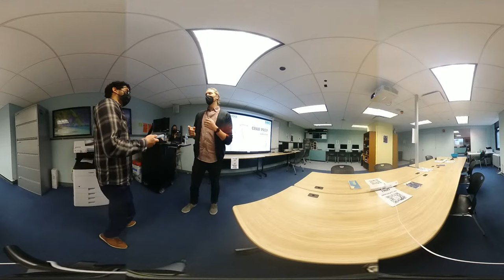Grad Prep Workshop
Come check out Susie Saltijeral’s incredible workshop!